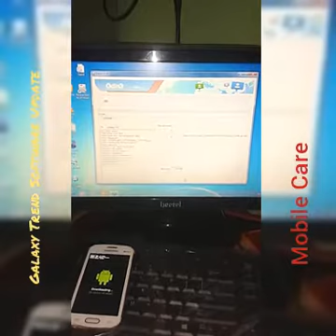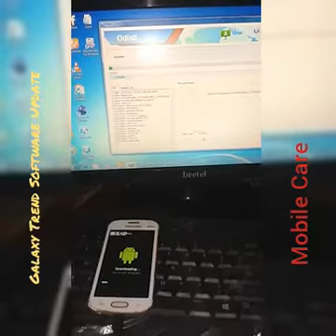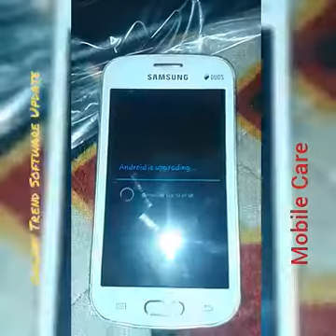Samsung galaxy trend software update